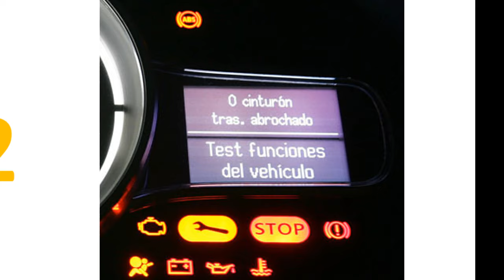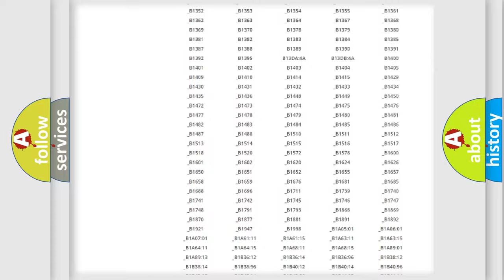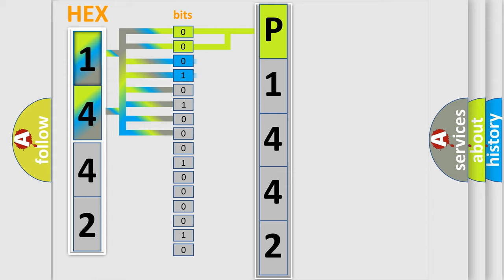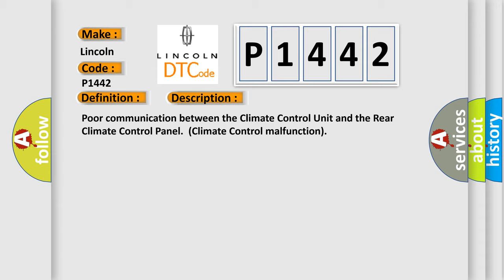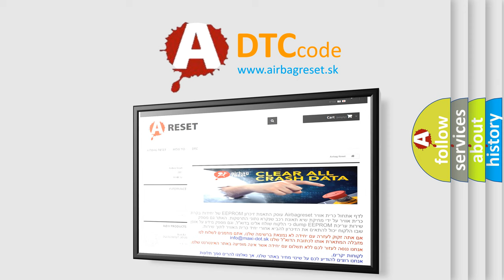DTC Lincoln P1442 Short Explanation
Contents:
0:21 Basic DTC analysis according to OBD2 protocol standard.
1:48 Insight into programming
2:58 A diagnostically understandable description of the Diagnostic Trouble Code
3:05 Basic error definition

Make
Lincoln
Code
P1442
Definition
Climate Control Unit Lost Communication with Rear Climate Control Panel
Description
Poor communication between the Climate Control Unit and the Rear Climate Control Panel  Climate Control malfunction
Cause